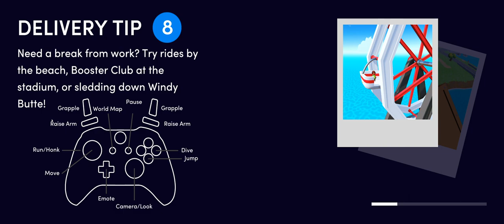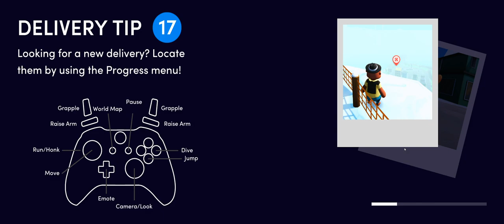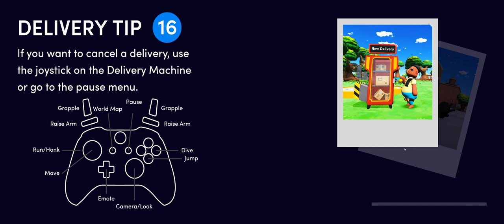Matt Rorie's Reliable Spelunking Recon Service [Lockdown 2020: Day 13] (03/27/2020)